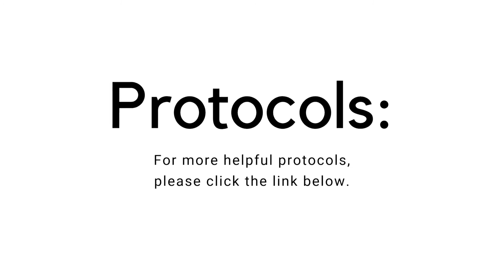What Can Be Done About a Fatty Liver and Does it Prevent Absorption of Vitamins?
If you've been diagnosed with a fatty liver, what does that mean, exactly? Do supplements make a difference? Dr. Melissa Gallagher, Naturopathic Physician, unfolds all things liver in her answers to these questions.

About Dr. Melissa Gallagher, Naturopathic Physician

About Organixx - Who are we?